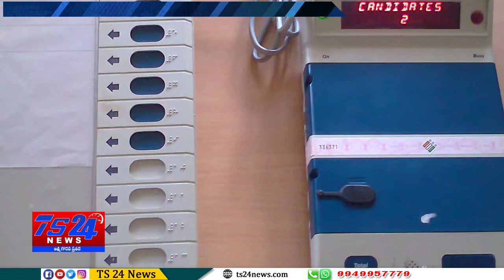TS24 News ఈవీఎం లు హాక్ చేసీ ఫలితాలు మార్చవచ్చా ? అసలు ఈవీఎం లో ఎం జరుగుతోంది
ఈవీఎం లు హాక్ చేసీ ఫలితాలు మార్చవచ్చా ? అసలు ఈవీఎం లో ఎం జరుగుతోంది